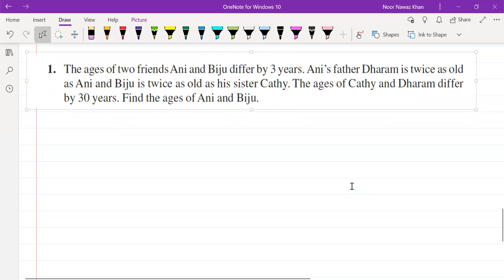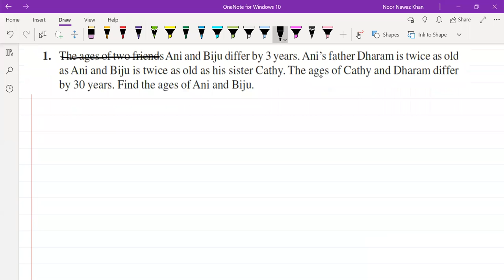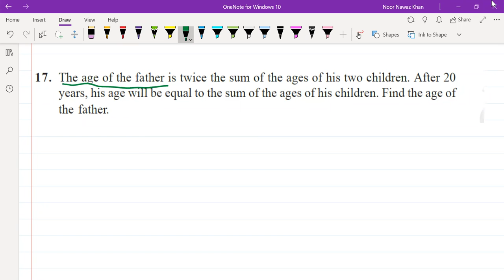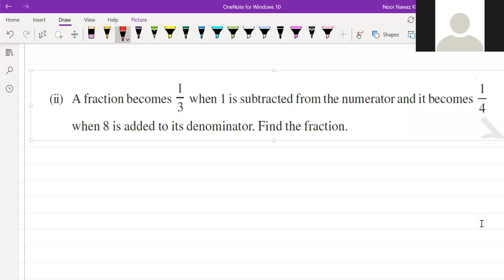Linear Equation I Class 10 Maths X Linear Equation Age Based and Fraction Based Questions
X Linear Equation Age Based and Fraction Based Questions